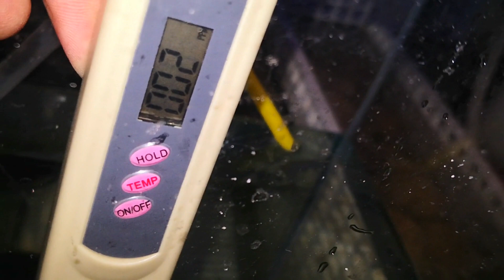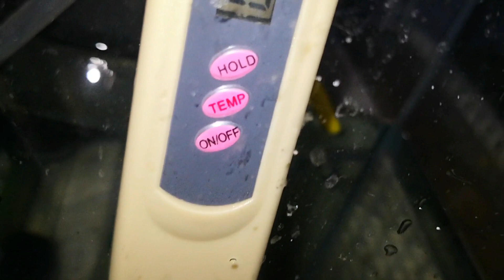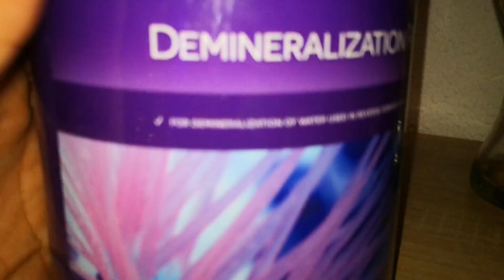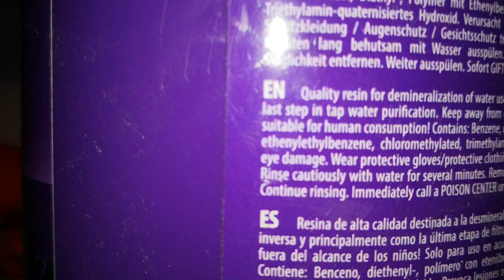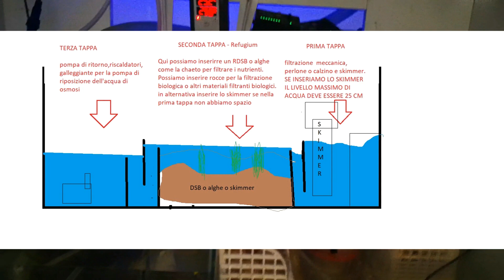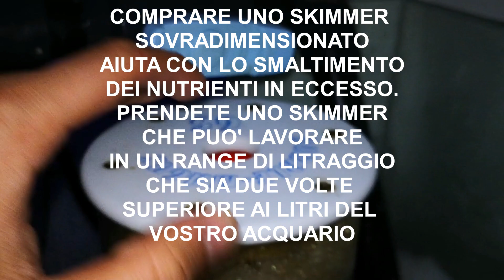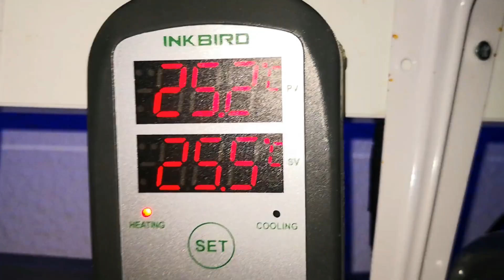Acqua Osmosi e Sump Acquario Marino FONDAMENTI 3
Ciao ragazzi,

Oggi volevo vedere con voi un paio di aspetti importanti dell'acquario marino.Scusate per il video lungo, ma sono convinto che anche se è lungo mi sono perso qualcosa per strada.

La Sump,
Se non sapete cosa sia vi dico che semplicemente è un acquario che viene messo al di sotto di un acquario marino per facilitare la filtrazione dello stesso, ha differenti stadi o tappe dove in cada uno avviene una filtrazione differente, meccanica e biologia, in più è il nostro rifugio per la tecnica.

Acqua di osmosi.
Poco da dire qui. importantissima per acquario marino di esito. disconoscete chi vi dice che con acqua di rubinetto si può allestire un acquario marino, vi darà solo problemi.

Per qualsiasi consiglio, commenta!!

Thankss!!

Link utili per l'acquisto su Amazon 👇
🛒Maxspect Nano Tech BIO Sfere
🛒Cover Jumpguard Acquario
🛒Purigen Seachem
🛒Resine Anti Silicati SEACHEM
🛒Resine Dionizzanti Forwater
🛒Iodio SEACHEM
🛒Aiptasia Exit Salifert
🛒Lenti ARKA per foto
🛒 Sale Red Sea Coral Pro
🛒 Sale Red Sea Confezione blu

Colla Per Coralli:
🛒Classico Cianoacrilato in Gel
🛒Milliput bicomponente
🛒Cianoacrilato in gel Seachem
🛒Cianoacrilato Ecotech
🛒Colla Termoadesiva MICROBE-LIFT